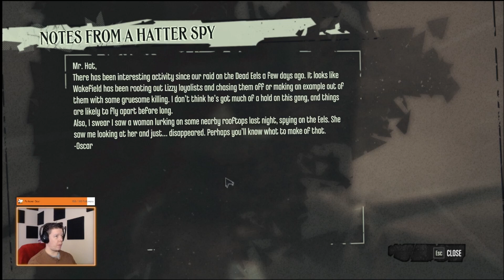It's a mutiny! Against the mutineers! An anti-mutiny?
Part 23 of Dishonored.